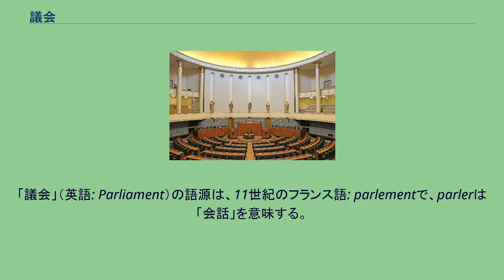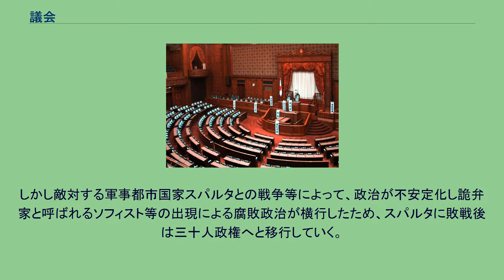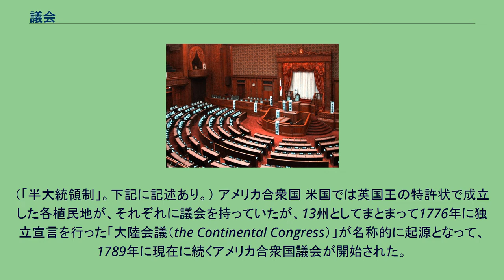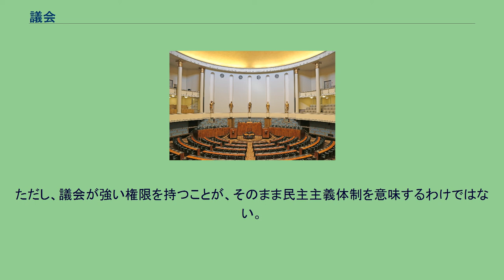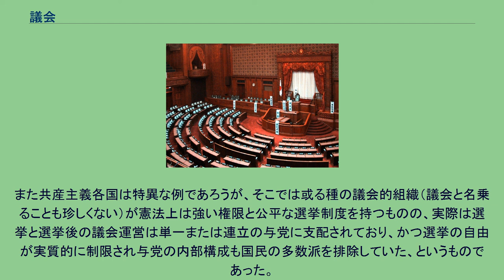議会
議会が開かれる議場の例（日本参議院） 議会（ぎかい）とは、貴族や選挙により選出された議員などによって構成され、予算や法律の制定などを行う機関のことである。
通常の議会では、有権者の代表、法律の制定（立法）、政府の監視（行政監督権）の３つの機能を持つ。
エドゥスクンタのセッションホール。
「議会」（英語: Parliament）の語源は、11世紀のフランス語: parlementで、parlerは「会話」を意味する。
その意味は時代によって変化し、当初は君主によって召喚された諮問機関（身分制議会）であったが、イギリスでは14世紀中旬には「イングランドとアイルランドの代表者会議」を意味するようになった。
議会による民主主義は議会制民主主義（代表制民主主義）と呼ばれ、間接民主主義の1種である。
また議会を重視する思想や制度は議会主義とも呼ばれる。
以下の英語も「議会」と訳される場合がある。
各国の議会の呼称には、それぞれの歴史や経緯が含まれている。
以下は主な呼称の英語表記、主な採用国、語源だが、同一の議会でも複数の呼称が使用される場合もある。
国家以外にも、多くの国際組織、連邦国家、州、地方自治体などにも、様々な呼称で議会が存在している。
近代議会は古代ギリシア・古代ローマの市民総会、または評議会・元老院と似た部分を持っている。
しかし、どちらも近代議会とは歴史的に異なる性格を持っており政治体制への組み込み方も異なるので、区別することが多い。
古代ギリシア・古代ローマに存在した「民会」や「元老院」は現在の議会政治に通じるものがあり「議会」の起源といえるものであった。
しかし民会は市民直接参加、元老院は貴族の会であり、「議員」ではない。
古代ギリシア 古代ギリシアでは「ポリス」と呼ばれた多くの都市国家が存在し、政治体制はそれぞれのポリスごとに異なっていた。
こうしたポリスの中には市民による民主主義政治を行っていたものも少なくなく、直接民主制ないし間接民主制の議会政治が実現していた。
代表的な都市国家アテナイでは、市民が全員参加する「民会」というものや、市民によって選出された評議員で構成される「五百人評議会」と呼ばれるものが存在していた。
しかし敵対する軍事都市国家スパルタとの戦争等によって、政治が不安定化し詭弁家と呼ばれるソフィスト等の出現による腐敗政治が横行したため、スパルタに敗戦後は三十人政権へと移行していく。
古代ローマ 古代ローマでは議会に相当するものとして元老院と民会を挙げることができる。
王政打倒後の共和政ローマでは行政は政務官が担当したが、これらの政務官はローマ市民によって構成された民会を通じて選出された。
もともとは王への助言機関であったといわれる元老院は政務官経験者から構成され、法案の審議や政務官候補の選出などを通して国家方針の策定に大きな影響力を握った。
古代ローマでは最終的な立法権や政務官の選出権は民会が独占していたが、元老院は家長の集合から出発したという伝統を背景とした圧倒的な権威を用い、民会の動向を事実上左右することができた。
当初、政務官職は貴族（パトリキ）のみに許され、元老院は貴族によって独占されていた。
身分闘争の結果、政務官職が平民（プレブス）にも開かれると有力者であれば平民でも元老院に議席を持つようになり、旧来の貴族に有力平民を加えた新貴族（ノビレス）と呼ばれる有力者層が形成されるようになった。
この新貴族は元老院議員を世襲によって独占するようになり、伝統を重視してローマの政治を自分達中心に運営していこうとした（閥族派）。
一方で、ノビレスの中でも閥族派には属さず、潜在的には力を持ちつづけていた民会と一般平民の力を利用して自己の勢力拡大と政治課題の実現を達成しようとする者も現れるようになった（平民派）。
有力な平民派政治家に主導された民会はときに元老院の意向に反した行動をとることもあった。
こうした元老院と民会の仕組みは現在の上院、下院の概念の基礎ともなり、アメリカ合衆国連邦議会等は名称や機能等制度設計などで古代ローマを参考にしている。
元老院も民会もアウグストゥスによってローマの政治体制が共和政から帝政に移行した後も存続したが、「帝政」という一つの人格に全ての権威と権限が集中する政治体制の中では徐々に形骸化していった。
中世から続いた絶対王政からの脱却と言うものが多く「議会」という語はヨーロッパ中世の「封建議会」を指す場合にも用いられる。
近代議会政治は英国・アメリカ合衆国・フランス等で確立し、他の諸国に普及していった。
アイスラン...